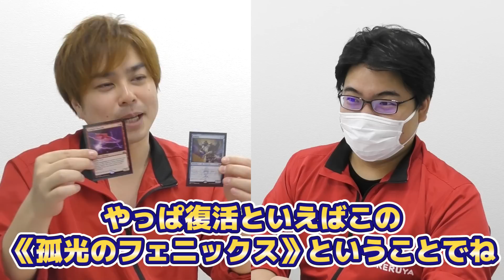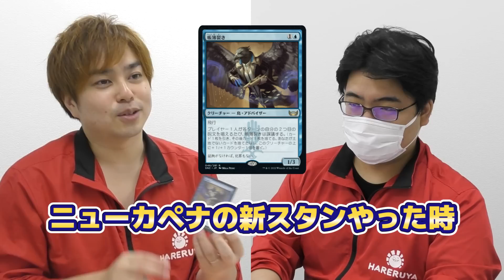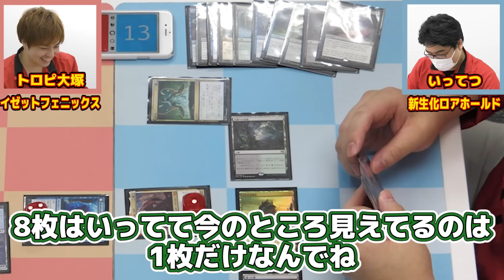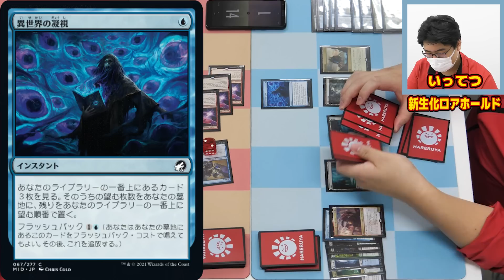【トロピ大塚復活】復帰初日から追加ターンを連打！いってつの猛攻にまさかの退〇…イゼットフェニックスvsロアホールドシュート【パイオニア】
問題の答え→